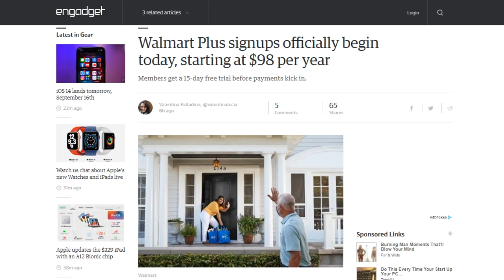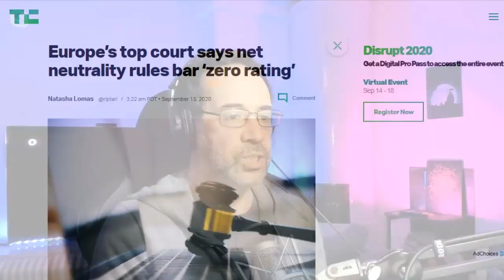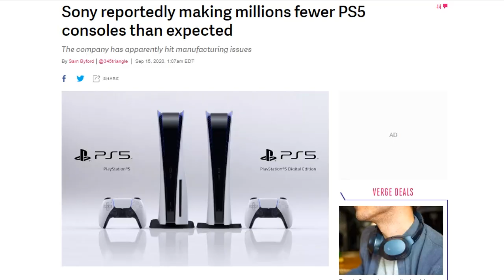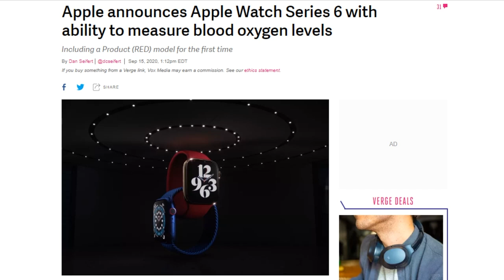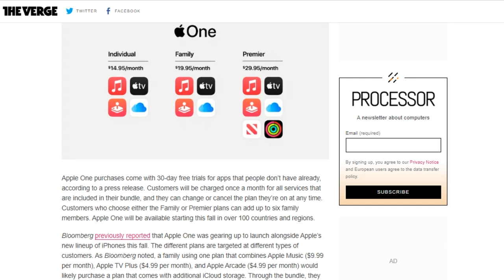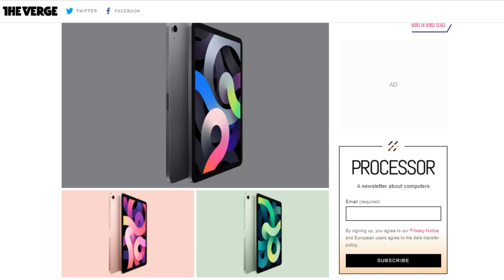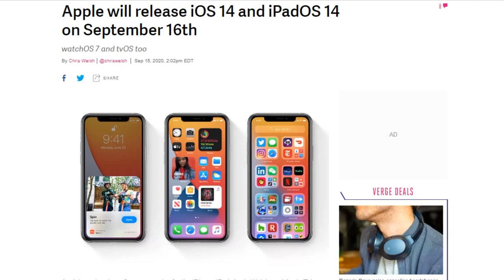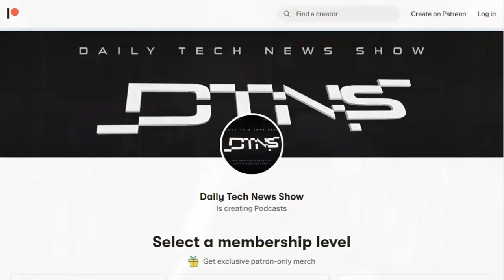Three Tiers for Apple One - DTNS 3866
Apple has announced new versions of the Apple Watch, iPad and iPad Air plus new services. We share our thoughts and get some insight from SnobOS's Nica and Terrance.

Starring Tom Merritt, Sarah Lane, Patrick Beja, Nica Montford, Terrance Gaines, Roger Chang, Joe.

Today’s guest:
Terrance Gaines

Next guest:
Scott Johnson